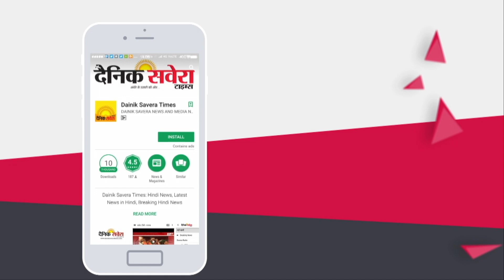भारत की Finance Minister Sitharaman ने Coronavirus के चलते लिए अहम फ़ैसले